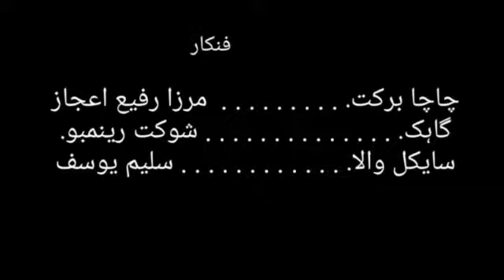ڈرامہ۔ چاچا برکت۔ وطن نیوز اسلام آباد